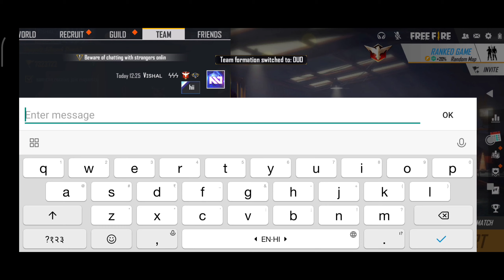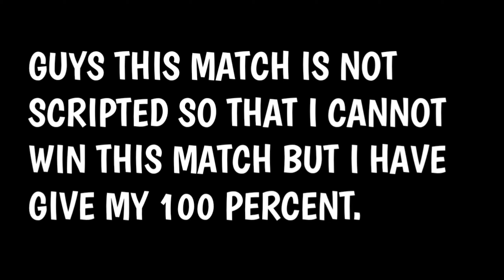Free Fire Random Pro player call me noob || He challenged me for Custom || Garena Free Fire